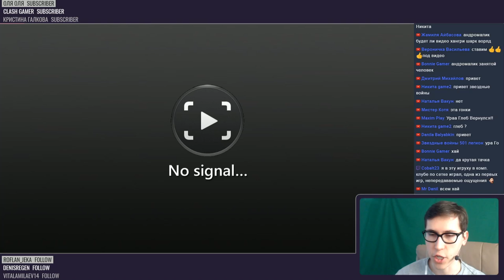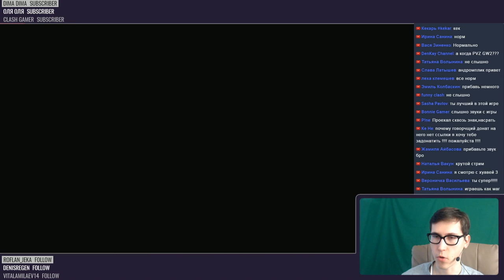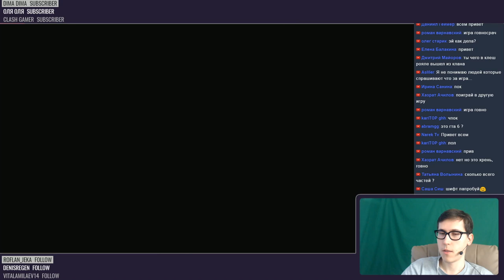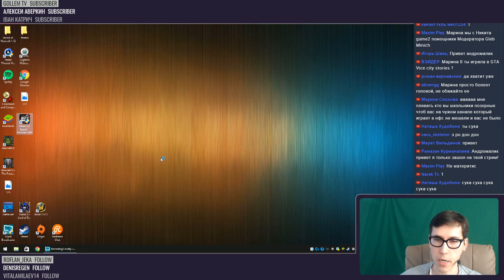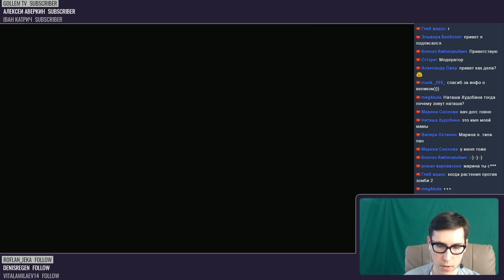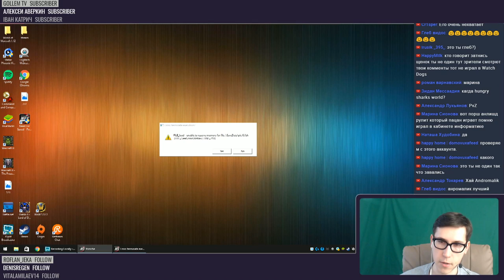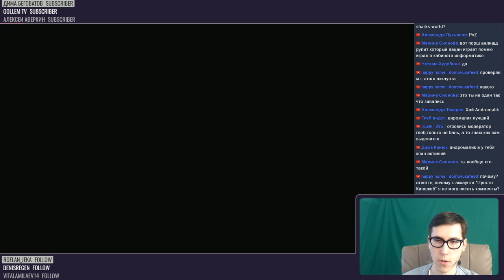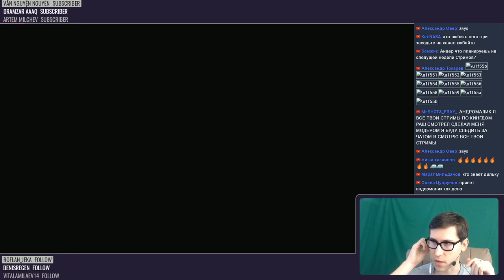Need for Speed 5: Porsche Unleashed (2000) - Прохождение режима эволюции 1950 - 356 A, 356 B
Need for Speed: Porsche Unleashed (рус. Жажда скорости: Беспредел на Порше), известная также как Need for Speed: Porsche 2000 — компьютерная игра серии Need for Speed, разработанная студией EA Canada и изданная компанией Electronic Arts в 2000 году для консоли PlayStation и компьютеров под управлением Windows. В 2004 году игра была издана для портативной игровой консоли Game Boy Advance. 13 ноября 2003 года в Германии было выпущено ограниченное издание Porsche 40 Jahre 911. В отличие от предыдущих частей серии, Need for Speed: Porsche не была выпущена в Японии.

Игра полностью посвящена автомобилям Porsche.

Need for Speed: Porsche Unleashed получила преимущественно положительные отзывы критиков. На сайте GameRankings средняя оценка составляет 84,36 % в версии для ПК, 74,50 % для PlayStation и 59,25 % для Game Boy Advance. На Metacritic средняя оценка составляет 78/100 в версии для PlayStation и 62/100 для Game Boy Advance. Немецкий журнал PC Player назвал проект лучшей гоночной игрой 2000 года, а весной 2005 года журнал PC Gamer поместил Porsche Unleashed на 28 место в топе «50 лучших игр всех времён». На сайте Absolute Games выставлена оценка 90 %. Несмотря на признание критиков, игра провалилась в коммерческом плане.

Apple GameCenter ID: ANDROMALIC (USA)
Origin: AndromalicPlay